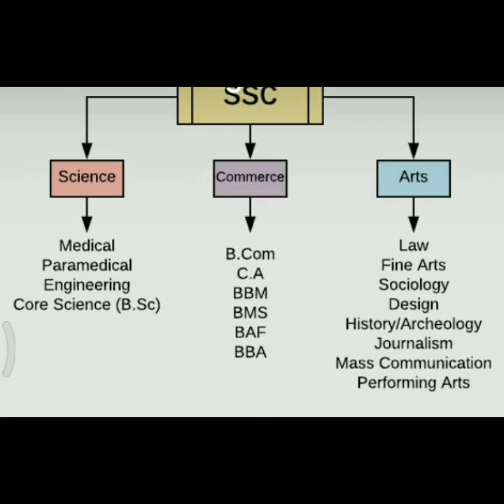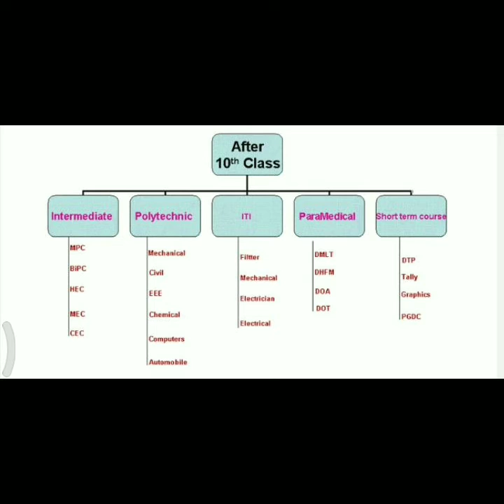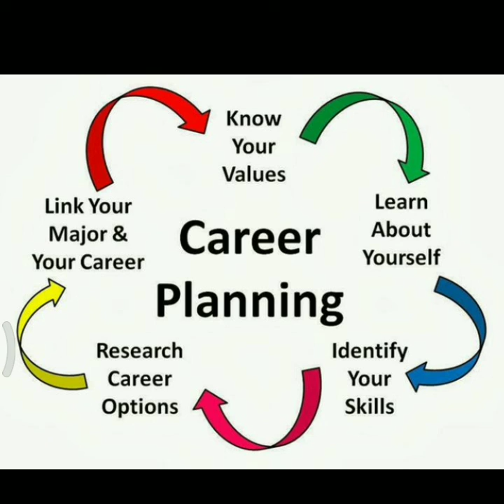How to Choose the Right Career? part -2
In this series we informed that how to choose the right career.  In this video you can see the main 3 streams after 10th and some courses which are out of this streams .